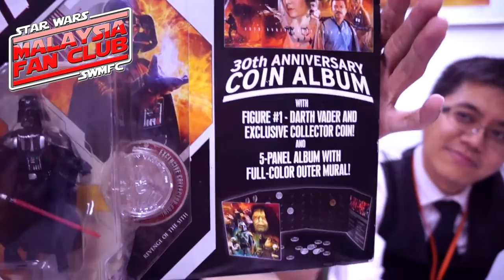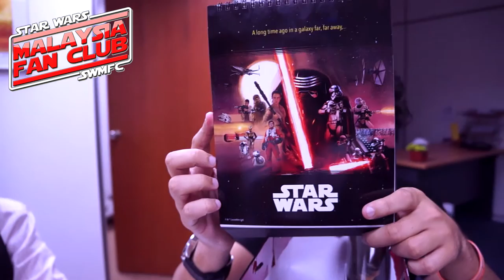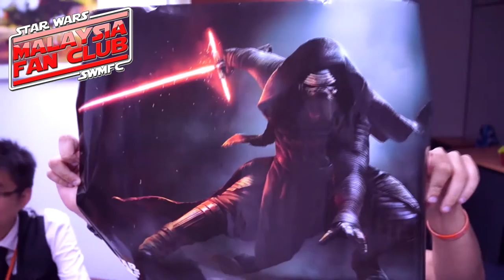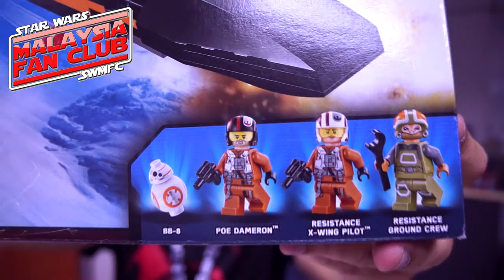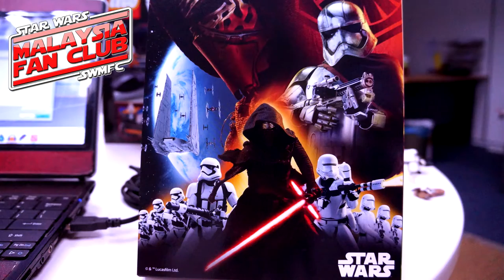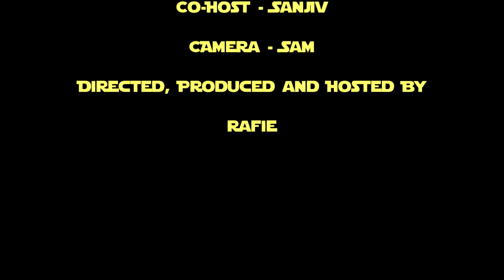SWAMNation Podcast - Force Friday!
After the madness of Force Friday, we announce the winners of TGV's Amber Passes, who won the Cosplay Sweepstakes, and the rest of the guys decide to torment Rafie for missing out on Force Friday by unboxing items.

To. His. Face.

Big thank you to :
Andrew and Sean for making an appearance.

TGV for the Amber passes!

Toys 'R Us Mid Valley for helping make Force Friday happen!

Disney & Lucasfilm, for actually MAKING Force Friday happen!

Lego, Hasbro and all the major toymakers that took part in Force Friday!

And of course, everyone that came out to support (And spend oodles of cash) on Force Friday! From the members of the Star Wars Alliance, to normal joes that make up the wonderful Star Wars Malaysia community, we say - THANK YOU.

Special thanks also to :
Razer, for providing audio equipment.

Star Wars and all of its properties (visual & audio) are the copyright  of Lucasfilm and Disney. We do not own these properties - we're just fans.